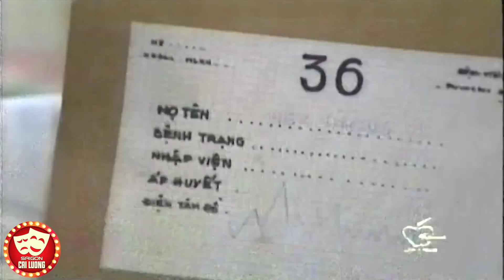Vũ Linh Ngăn Cản Ngọc Huyền Bán Mình Cứu Mẹ | Cải Lương Xã Hội KHÔNG THỂ NGỪNG KHÓC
🎭 Tất cả các vở cải lương trên kênh "Saigon Cải Lương" đều dc phát sóng độc quyền và thuộc bản quyền của BH Media vui lòng không reup!